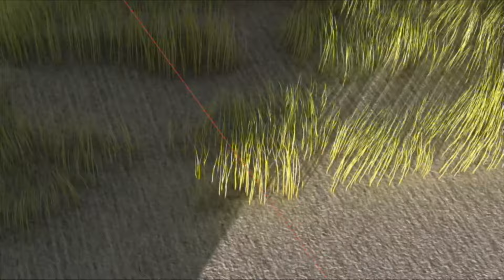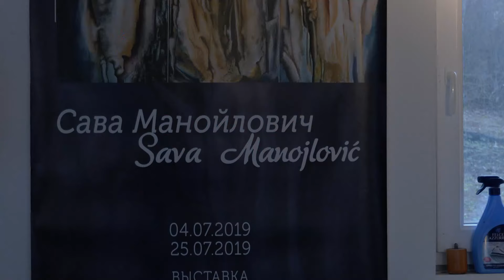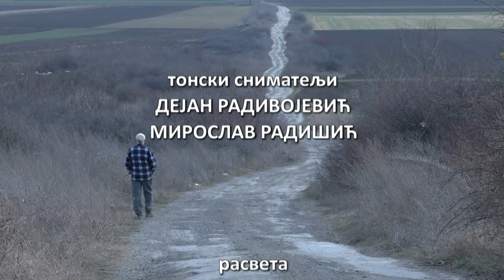Srbija na vezi - portreti: Sava Dubrovski Manojlović 01